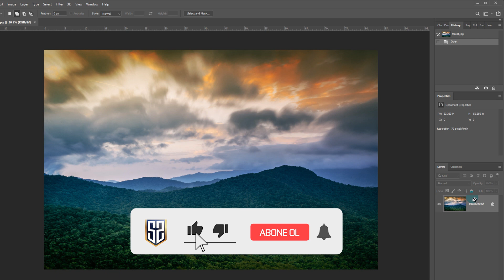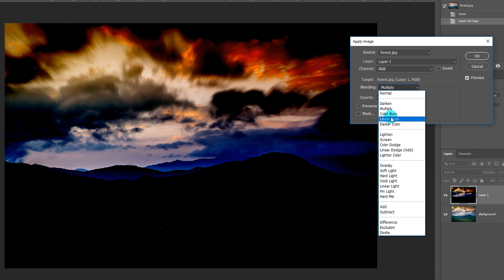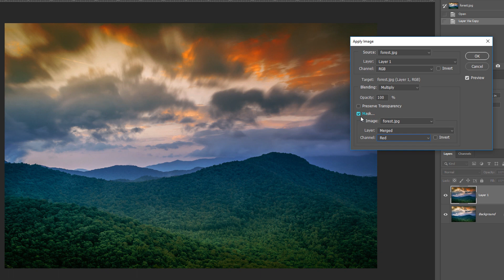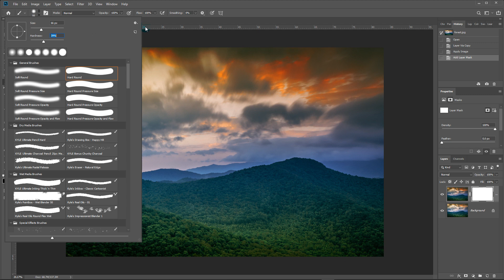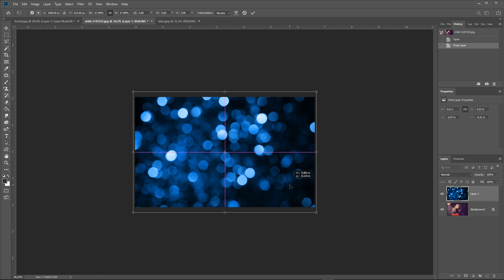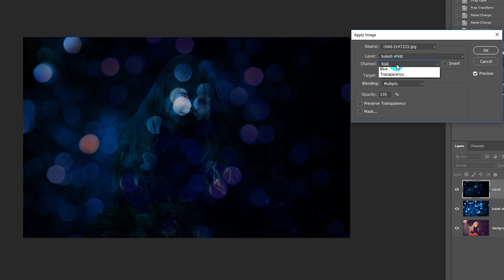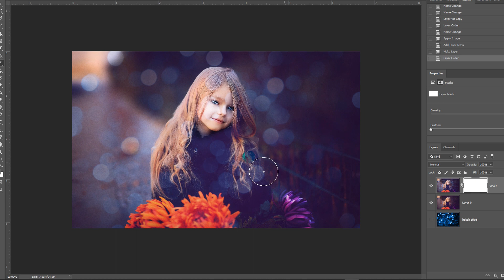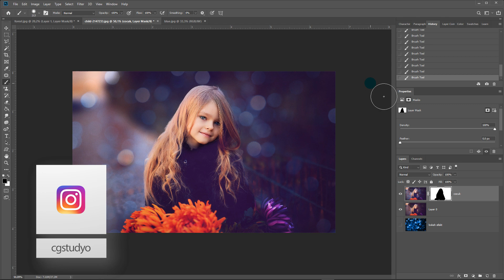118: Fotoğrafa Bokeh Efekti Verme | Apply Image (Görüntü Uygula) | Photoshop Dersleri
📁 Adobe Photoshop CC Eğitim Seti Derslerinin 118.Kursunda; Apply image yani görüntü uygula özelliğini kullanıyoruz. Bu özellik ile fotoğraflarınıza bokeh efekti vermek gibi çalışmalar yapabilirsiniz.